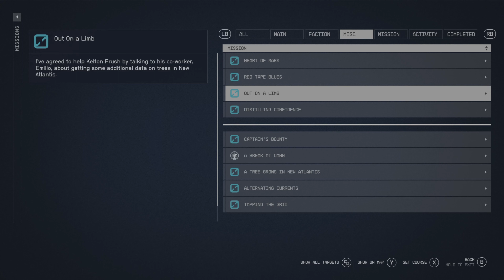Starfield Playthrough - Episode 11 - Survey Guniibuu VI-B